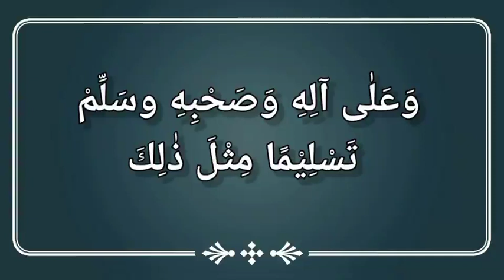อาจารย์ อาริฟีน แสงวิมาน : ศ่อละหวาตอัศศุฆรอ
อาจารย์ อาริฟีน แสงวิมาน